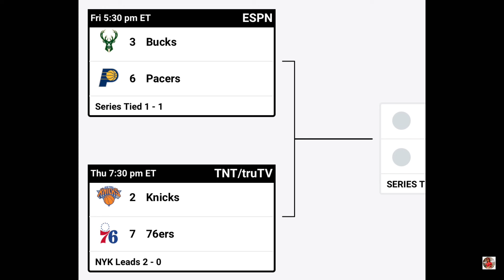NBA PLAYOFFS STANDINGS TODAY as of APRIL 25, 2024 | NBA SEASON 2023-2024